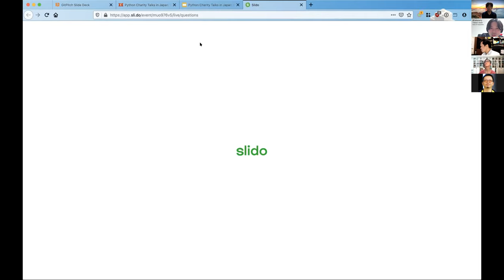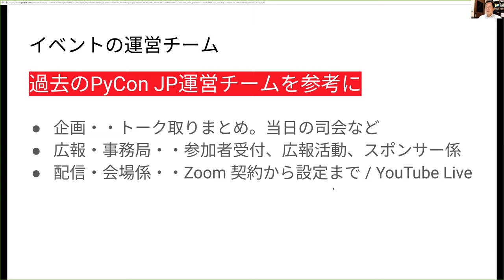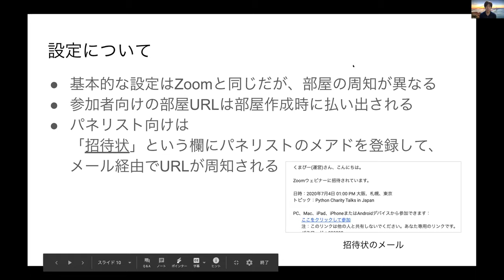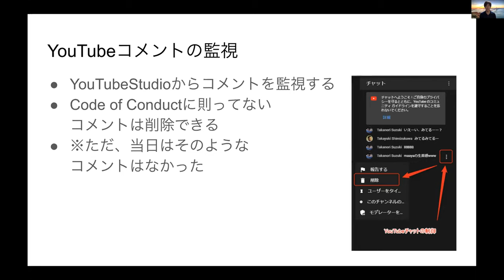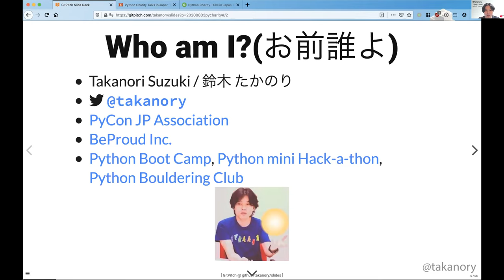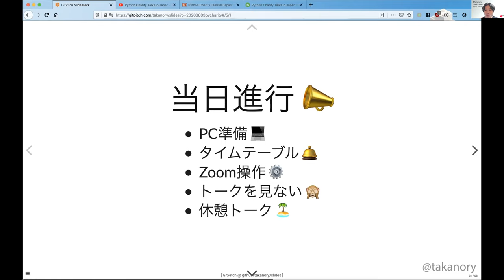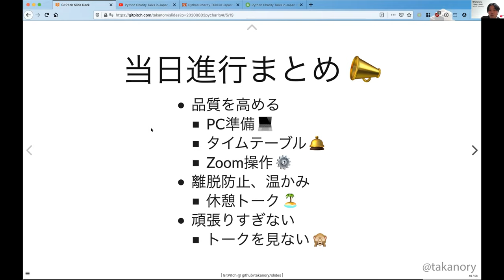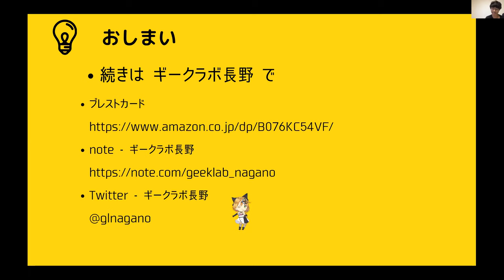Python Charity Talks in Japan: 振り返り会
8/3(月)に行われた、Python Charity Talks in Japan: 振り返り会をZoomでレコーディングしたものです。
0:50 オープニング
5:10 イベントの背景、概要とチーム運営(terapyon)
21:30 配信チームの準備と当日進行(kumappp)
50:00 事前準備と当日の進行(takanory)
1:21:45 Lightning Talk